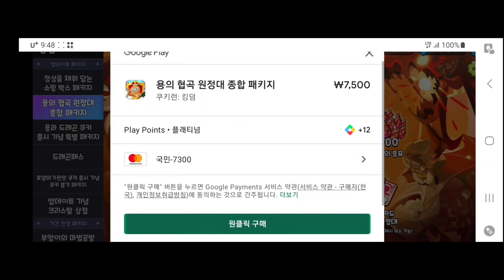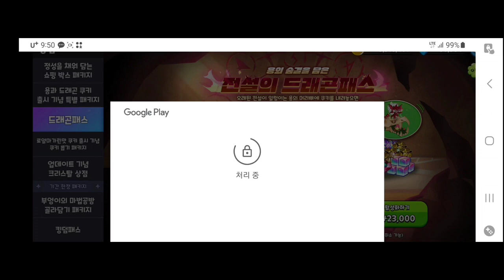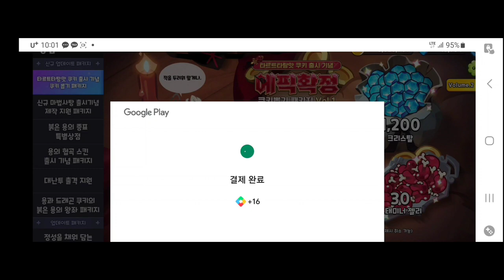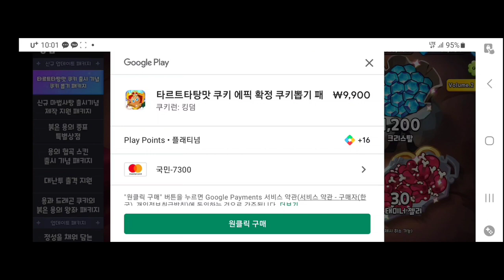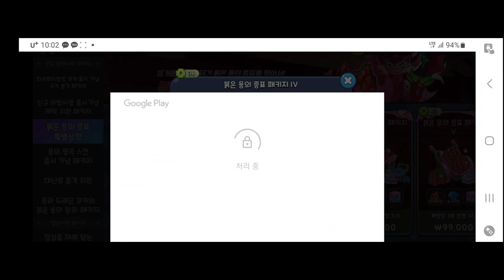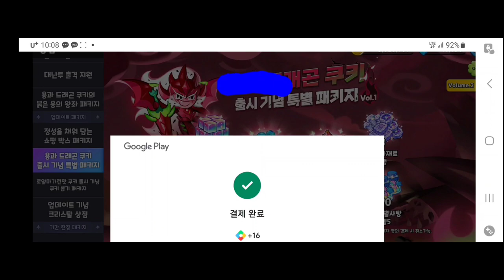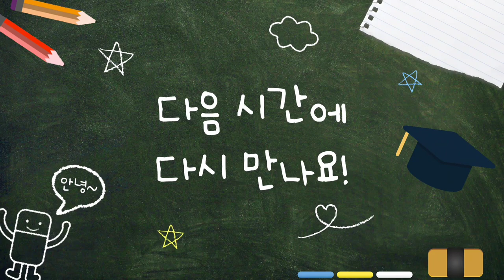[쿠키런킹덤]게임 초보 입문자 최고티어 용과쿠키를 얻었습니다.